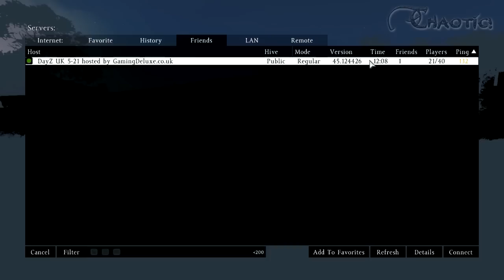DayZ Standalone - Ateş yakacaz inşallah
13 saat süren dayz maratonumuzun ikinci bölümü arkadaşlar
videolarımızda çatışma pek yok muhabbet ve yenilikler var sonra vaktimizi çaldın falan demeyin, iyi seyirler...